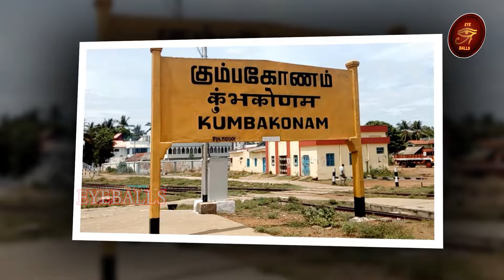அற்புதங்கள் செய்யும் அதிசய கோவில் | Astrology in Tamil | Temples in India l AVR Sathishkumar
for more astrology videos